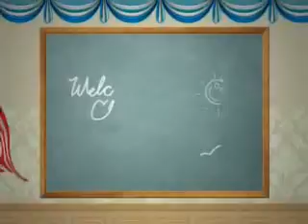The monster school op READ DESCRIPTION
Ok! I got 2 epsiodes were flimed in OCT- Nov 08

And 1 and a half episode was flimed in April 09

I don't know if i can upload them because they are on camera tapes and i have to convert them to dvd! They are very fun to wacth! I love them and i want to share them! The vids are very cool to I have not cancled the show cus i did about 4 episodes! So the show is on hiatas! but i do have the right equipment and camera to remake the show! :) But i might put my camera in front of the t.v and there it could be realsed but i dont know! ugh! But i will possibly do that or remake it!

Here is the plot :D
Note i made this in October-March 08-09 so i was in 4th grade!
I am i 6th grade now ! When i was in 4th grade i wanted to make  the monsters are in 4th grade so here we go :D

A 4th grade class stuck in Juban Elemantry School has a very crazy but fun days at school like they have swimming class with Ultraman Zoffy as the teacher and Mr. Boris aka Gorasaurus the boring but fun to tease Engilsh teacher! Over the days they go on many adventures like the class diva Mothra has a Mothra is awesome every week! UGHHH! All the kids hate that! Every episode the day starts off with the bus driver Mr. Berry picking up the kids and droping them off.
Mr. Berry is very cranky because of Mothra and other kids he has to deal with. But when Mothra gets sespened for attacking and fliging herself during Mothra is awesome concert! Mr. Berry is happy! This Seris is amazingly fun and full of jokes thats people will enjoy.  The First Season was flimed in late 2008 to Mid 2009! The First Season is 4 episodes and every episode ranges from 15-40 mins! The season finale is surprsing when something happens when the 4th grade and Kindergardin goes to ride on a train for a flied trip :D That episode is 40 mins. The second season will be flimed in March-May 2011 when the monsters are in 6th grade because nothing much happened in 5th grade! The 1st season will be uploaded but not in the best pictue quailty because i dont have a dvd ripper so i will have to put the camera in front of the t.v. because i know i have a flip camera and the 1st season will be rolling well here is the list of charaters and short descriptions :D

Update: I Know Have a Dvd Ripper! The First Season will air in Late Febuary- Late March!

Charaters:

Mothra- The most stupid and annoying of the class knowone can stand her she is 10 years old in the first season!

Mr. Berry aka Godzilla 1954: Very grumpy when Mothra is on the bus! He loves all the children that are on the bus but he hates mothra. He is 35 in the first Season

Ultraman Zoffy: The lunch mointer and Swimming teacher at Juban elementry enjoys the 4th grade class the most! He is 24 in the 1st season

Baragon: Every enjoyble in the class he is very fun to be around: he is 10 in the first season: Idk if he will be in second be he could be in it if i fix his leg :/  He will be in the second cus all i have to do is glue his leg back on :D

Battra: She has no wings dew to sugary when she was in 4th grade :=D she loves her class but hates mothra! She is 10 in the first season

Gamera: He is the Socail Studies teacher and movie class teacher: he enjoys giving dvd wacthing assments He is 49 in the 4st season

Mr. Boris- Very boring but fun to tease teacher! he loves talling the hisory of words and thing but He has a hatred for 5th grade! He is 52 in the first season

Mechagodzilla-In the vid he say i will not be in the show: but he stars in 3 episodes because his arm  borke from to much screen time and such but now he is all fixed so he will be a major star in season 2  Age 9 in First Season

Neranga aka Pegilia: She is very cheerful and happy she enjoys school very much :D Age 10 in first season

Red King- Fun Normal Avrege person :D Everyone likes him inculding Mothra
He is 10 years old in the first season!

Monster NoT Listed in the Intro

3rd grade class: Only in 1 episode for about 4 mins in the Mothra is Awesome episode thats about it

5th grade class: In all 4 episodes but in 3 episodes they are meantioned and seen for 10 seconds. In the Mothra is Awesome episode they have a confursaiton with the 4th grade before the show.

Mrs Kiryu- Art teacher for all grades only shown teaching 4th grade class for 2 mins

Feild Group Leaders: They are shown in Episode 3 when they go on a feild trip to a fun area!

Kindergardin-Shown in season finale for almost all the episode: they paly a major role in the last episode for the first season :D

Other Students: They are shown in background or metiioned for about   1 minute each episode!

Thats a Wrap: I really hope this show is will grow popularity and fun The first Season we permire in Febaury after waiting 2 years and the Second Season will be flimed in January and will Be aired in April :=D Well enjoy the intro bye!